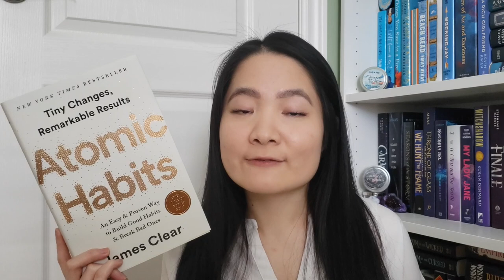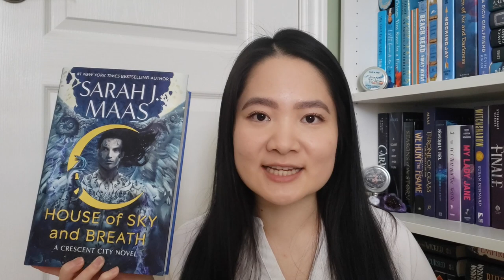A Wild Reading Month! | February Reading Wrap Up 2022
Hello friends! I read 7 books in February and sharing my thoughts on each one in today's video. Enjoy!

SOCIALS:
Books Mentioned:
A Brush With Love by Mazey Eddings*
House of Sky and Breath by Sarah J Maas
Bringing Down the Duke by Evie Dunmore

*Thanks to the publishers for the gifted copies!